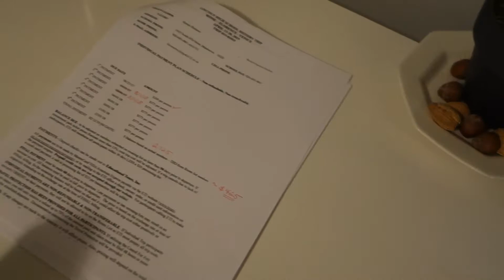Finally Progressing My Squat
Reality - Bro Safari
Broken - DNMO